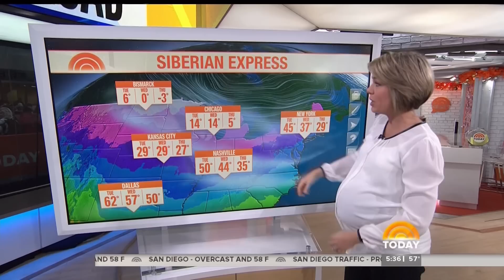Dylan 2016 12 10 Final